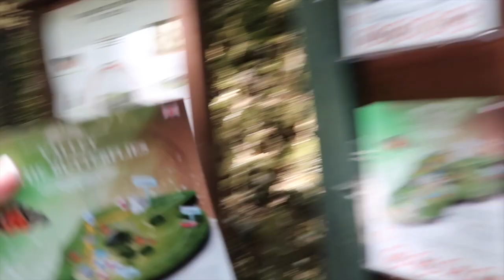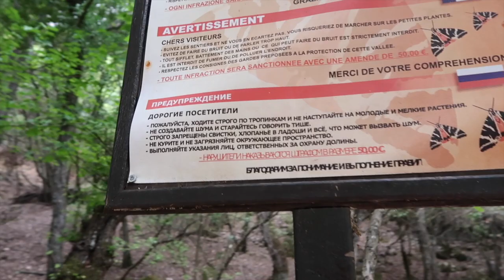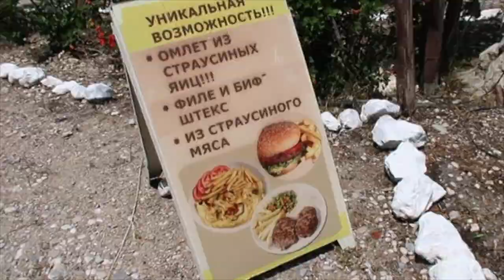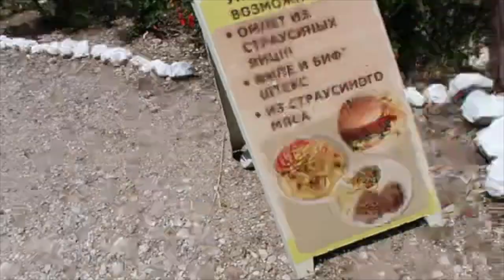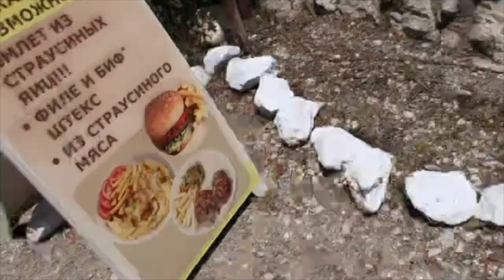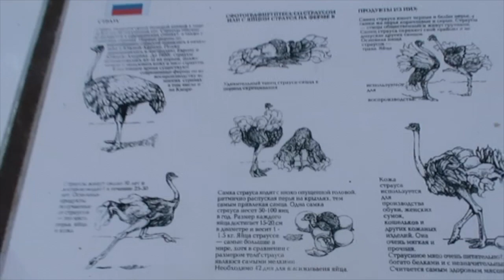Зоопарк Страусиная ферма и Долина Бабочек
Андрюша и Ариша в Греции на острове Родос. Сегодня мы поехали в  Долину бабочек искать бабочек, потом заехали на Страусиную ферму в Зоопарк. Ужас Страус напал на Андрюшу.